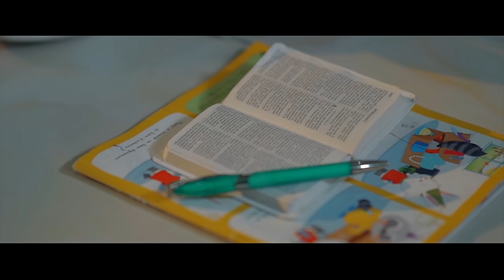Mike Kalambay - Loyembo Ya Mitema (Clip Officiel)